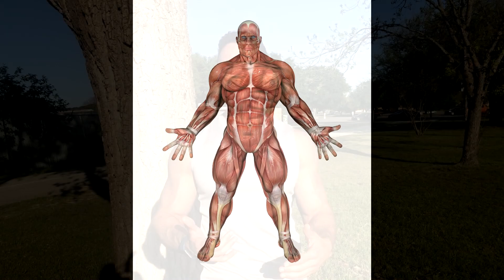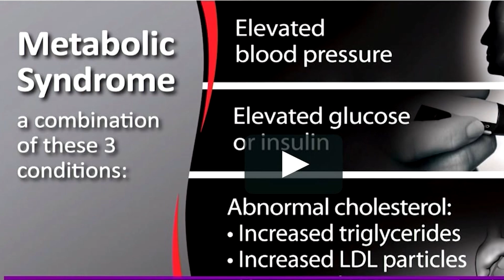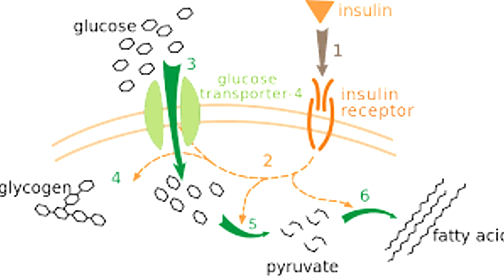5 Reasons why sugar is bad for you!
In this video, Dr. Maita will discuss why sugar is bad for you, and 5 reasons you should avoid it!